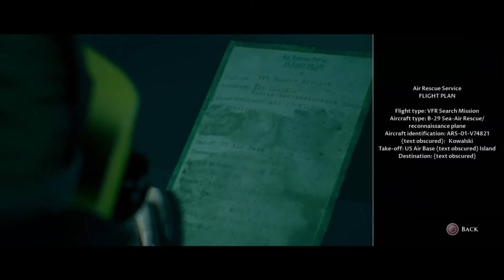The Ma'am of Medan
Today, we yet again return for another Man of Medan video, as we continue our journey through The Dark Pictures Anthology's first chapter.
This time around, we play as Julia, also known as the Ma'am of Medan. Nothing makes me happier to tell you guys that I will dispose of this character the first chance I have, so let's get CancelJulia trending, shall we?
I would like to thank you all for the amazing support you've given to this walkthrough, so let's continue on our journey to Little Hope!

Smash that Like button or my next videos will be deep analysis of how Julia is such an amazing, deep and well-constructed character.